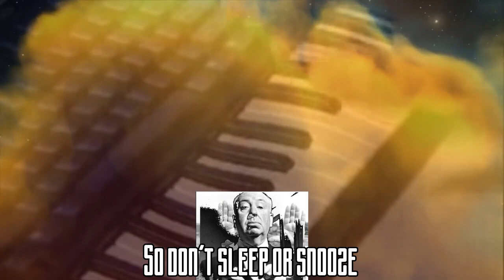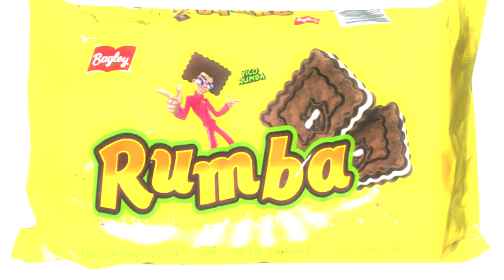Poolboy - Pit Pit (Fan Music Video)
ResubidoEstaVezSiFinal-V2.avi
Después de meses de trabajo, acá les dejo el video Pit Pit del artista Poolboy de Soundcloud.
Espero que les haya gustado y nos veremos en 2019 :D